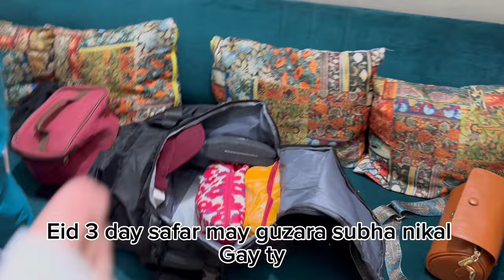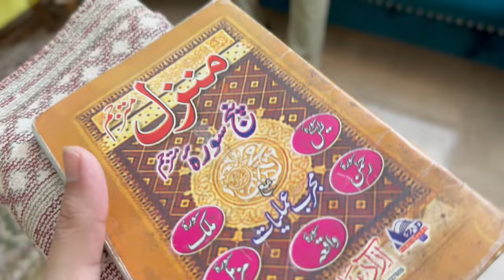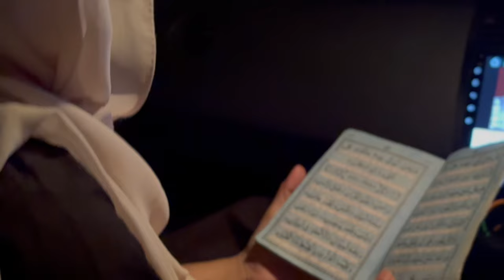Karachi To Lahore Road Trip 🛣️ | Pakistan Road Trip